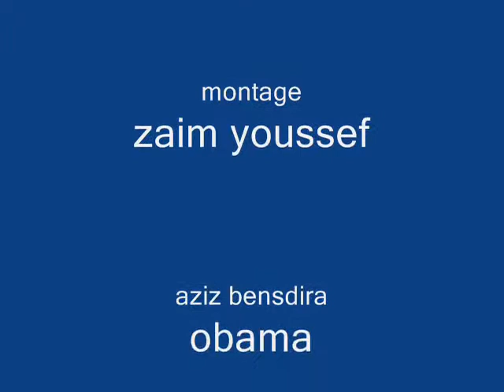touria sekkat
friend's 4ever